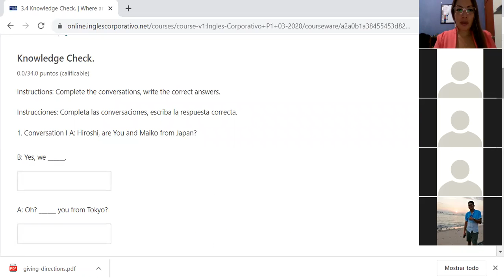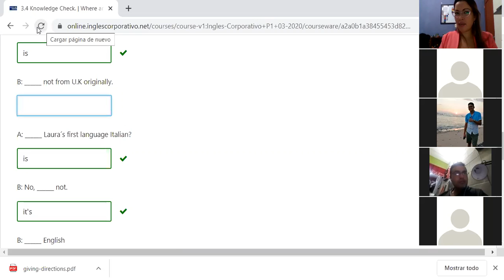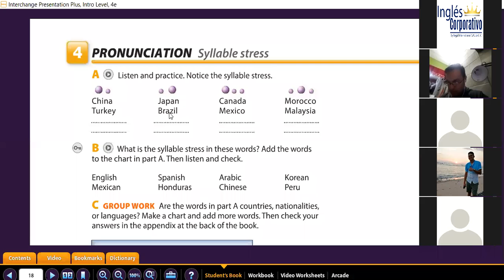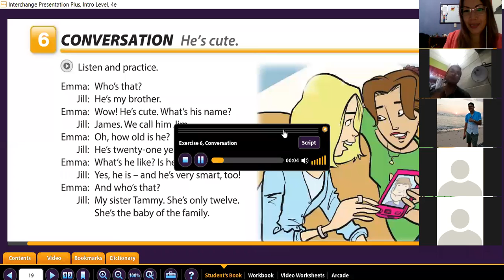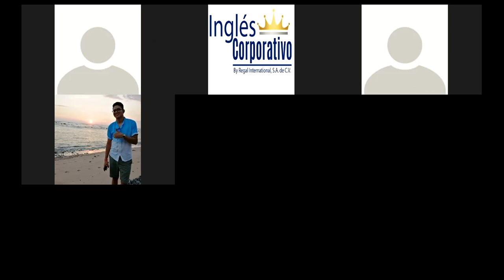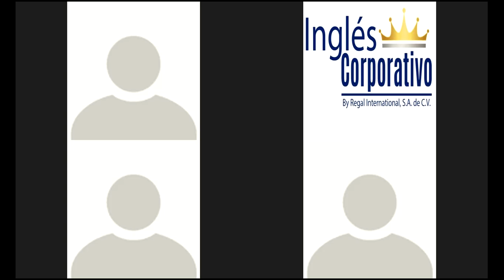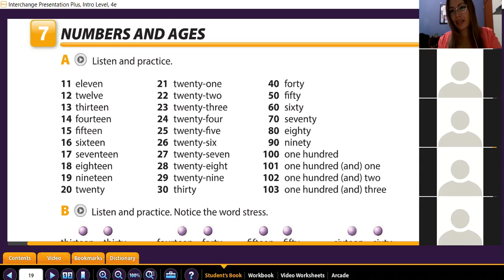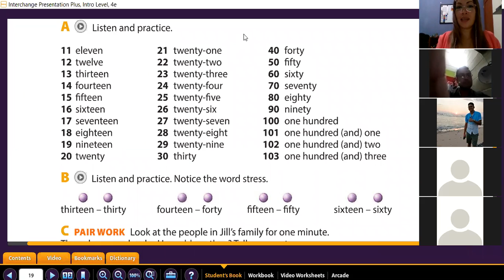Ingles Corporativo- Numbers and ages